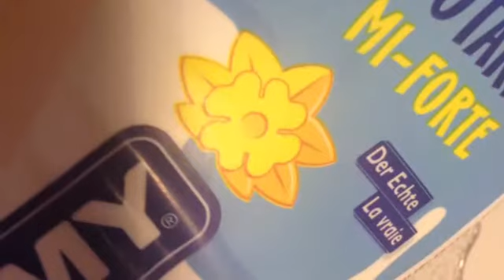สลัดมันฝรั่งทำง่ายๆ